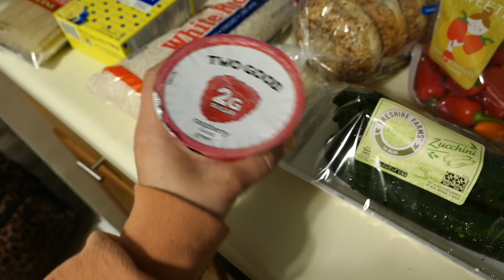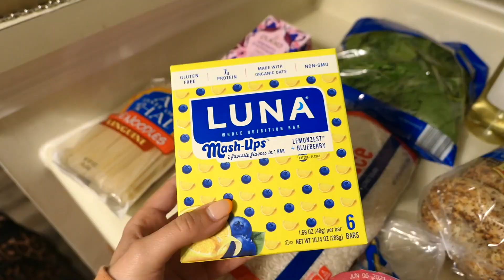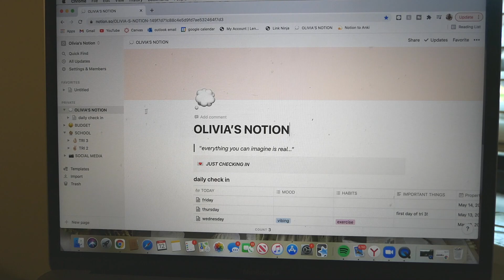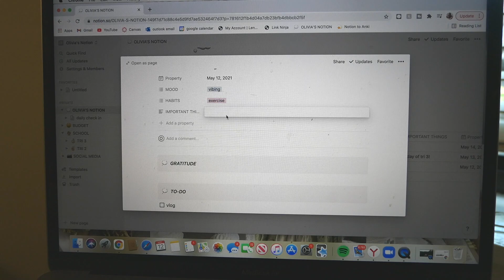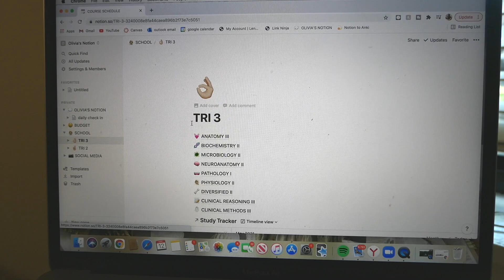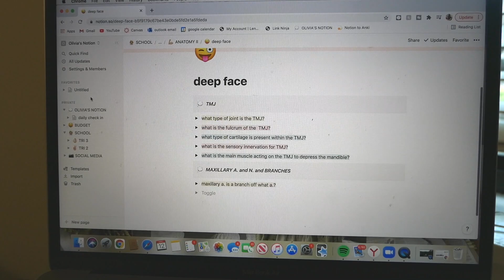vlog: getting ready for summer school 🙃, notion tour, grocery haul + new furniture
hi guys :) enjoy this weeks vlog!